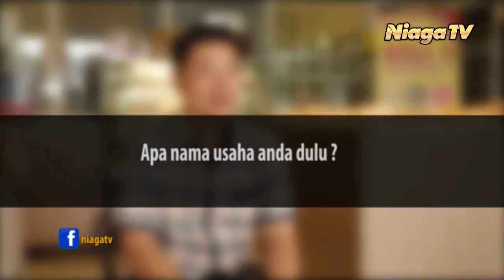Profil Niaga : Olin's Donuts & Bakery-part#2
Download Aplikasi Kami di Google Play Store:
"Niaga TV"